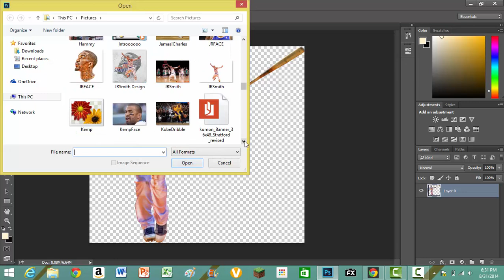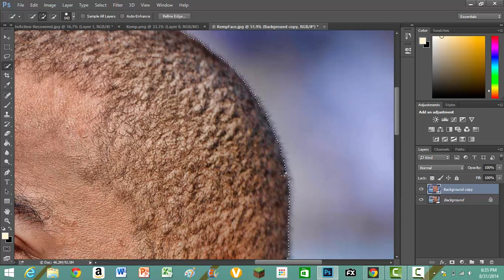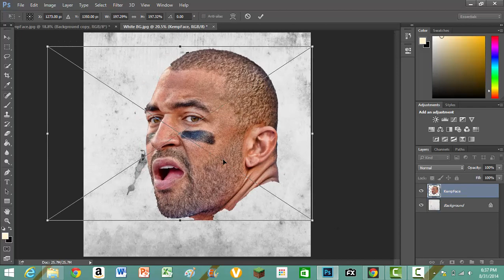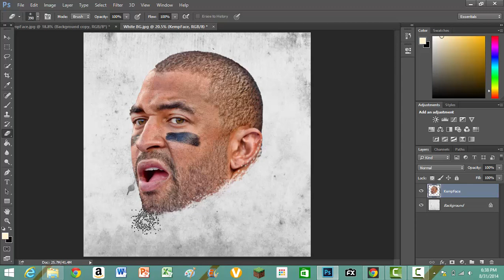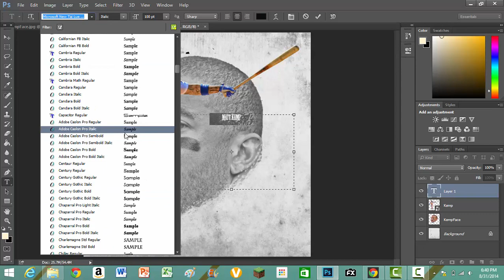Matt Kemp Design Speedart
A quick speedart of my latest Matt Kemp design! All credit to the respectful owners.